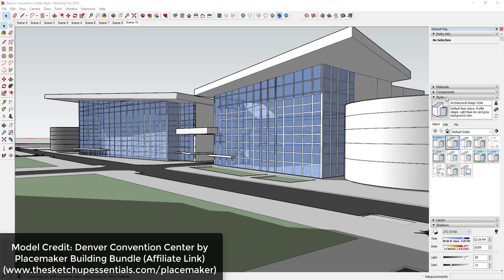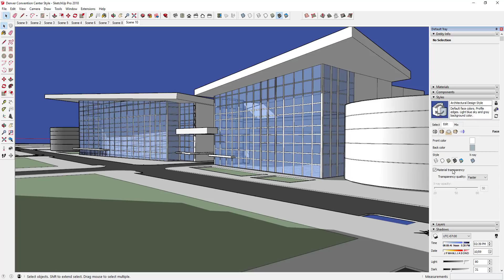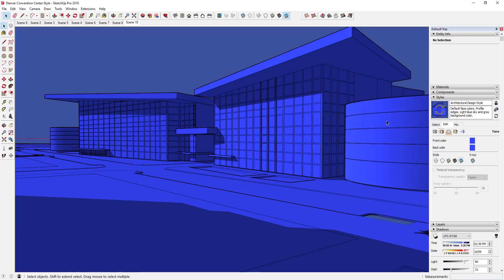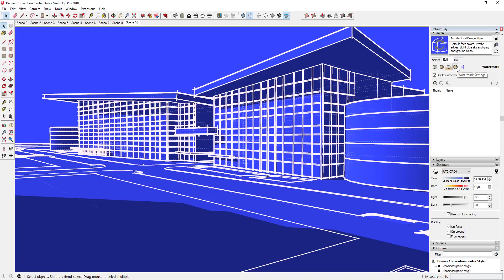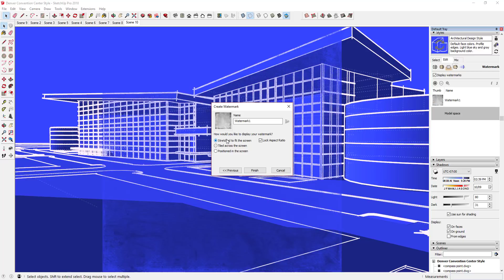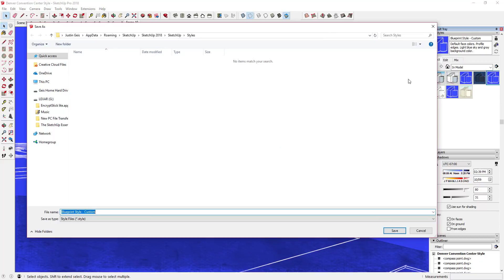Creating a CUSTOM BLUEPRINT STYLE in SketchUp!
In this video, learn to create a custom blueprint style in SketchUp using the styles settings in your tray! This style will allow you to make your models look like an old-school blueprint!